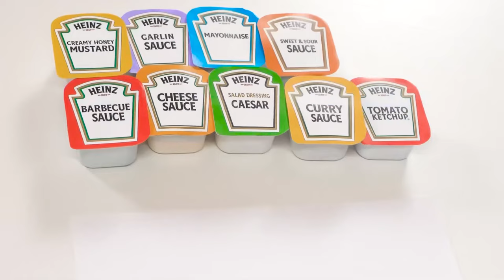Who Draws it Better Take The Prize | Edible Battle by Fun Challenge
It's time for a drawing challenge! Join us, it will be very interesting!